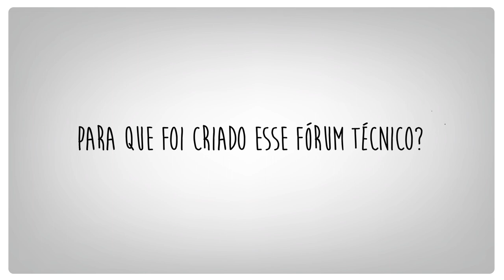O qué é o Fórum Técnico de LACNIC?